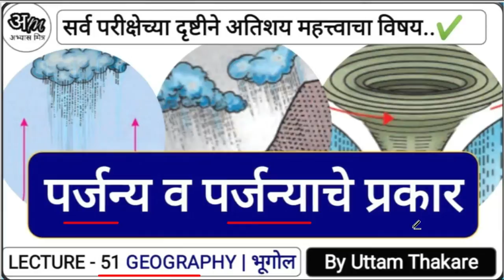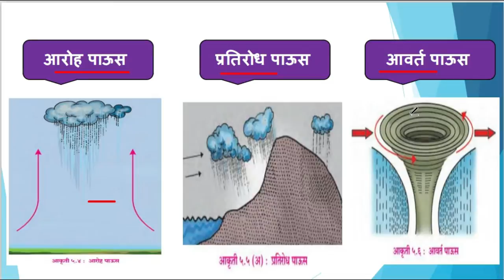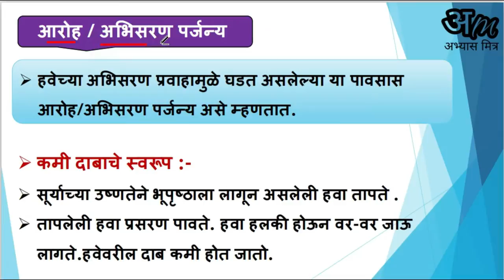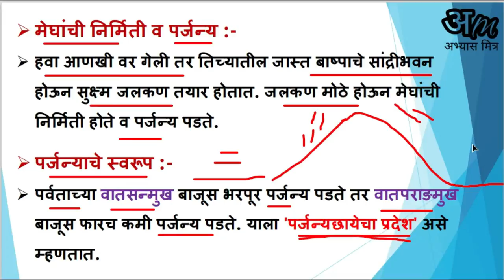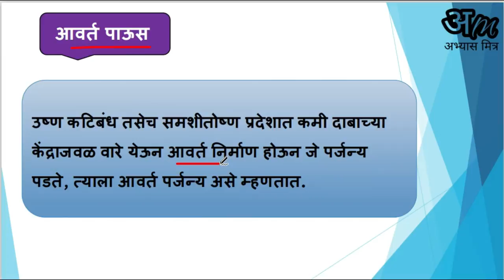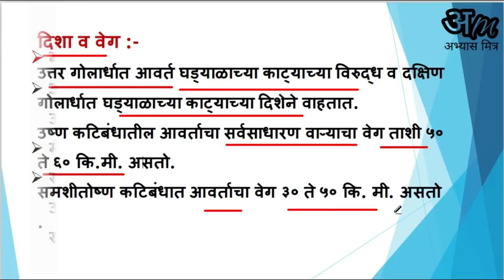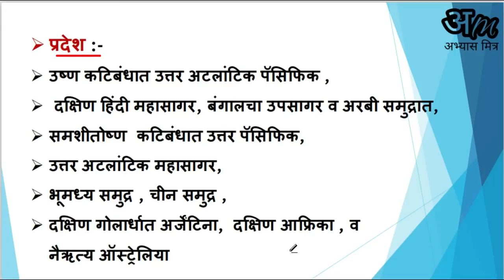51. पर्जन्य व पर्जन्याचे प्रकार |आरोह पाऊस | प्रतिरोध पाऊस | आवर्त पाऊस | Geography By Uttam Thakare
आपण ह्या व्हिडीओ लेक्चर मध्ये  पर्जन्य व पर्जन्याचे  प्रकार या  घटकांचा सविस्तर पणे अभ्यास करणार आहोत.

 एमपीएससी, यूपीएससी व विविध परीक्षांच्या तयारीत 'अभ्यास मित्र' सदैव तुमच्या सोबतीला आहे. या मित्राशी मैत्री करा आणि नवनवे अभ्यासाचे सूत्र शिकत राहा.

 Regards! Team Abhyaas Mitra | अभ्यास मित्र Follow us on various platforms.

Abhyaas Mitra provides variety of educational content with valuable inputs for the aspirants. It provides lectures on various topics which are strictly based...